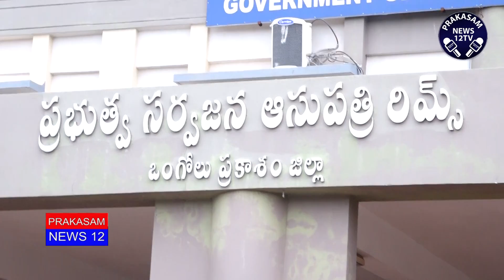ONGOLE STUDENTS STRIKS AGANIST NMC BILL || PRAKASAM NEWS 12TV